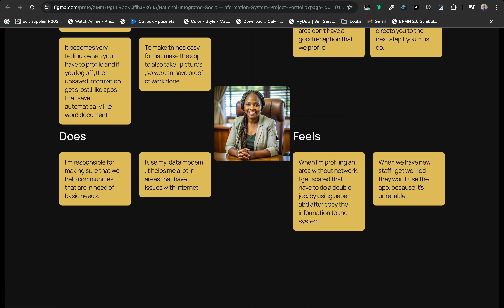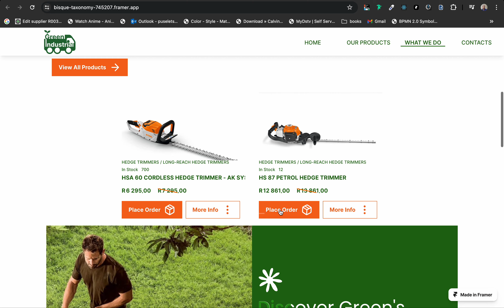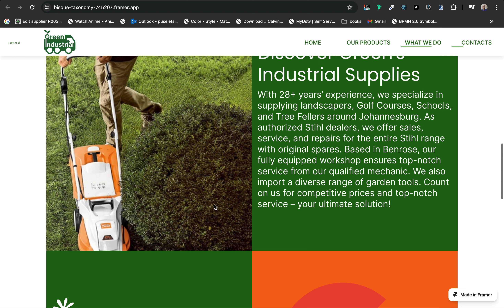Puseletso Maraba 2024 UX Portfolio